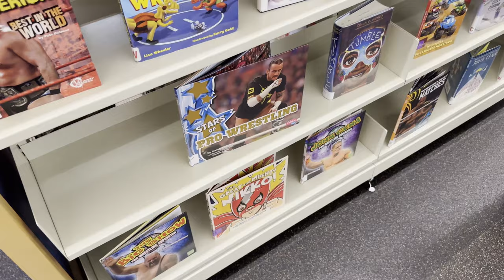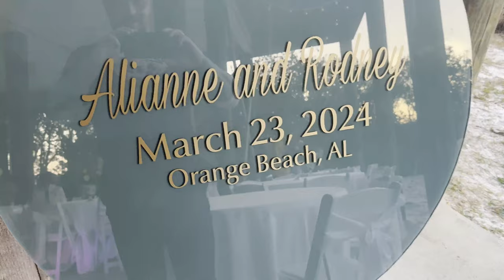ZLOG - The OUTLANDISH Life of Zicky Dice: WRESTLING IN A LIBRARY!?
Outlandish Zicky Dice brings you to on the loop as we try and take over the world one gimmick at a time. What the hell will Zicky get into this time? Watch and find out.